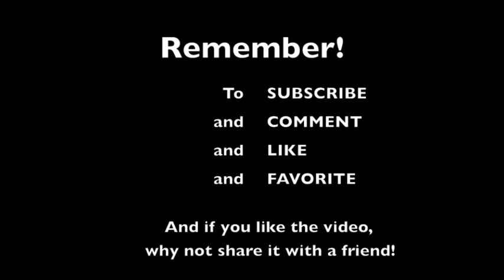"You Can Close Your Eyes" -- James Taylor (Eric Hunker cover)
A cover of "You Can Close Your Eyes" by James Taylor

-Me

Fan Page: (If you want to see the video of the live show!)

Make a suggestion on the discussion forum on the Facebook fan page and see if i pick yours!

Also check my other sites!